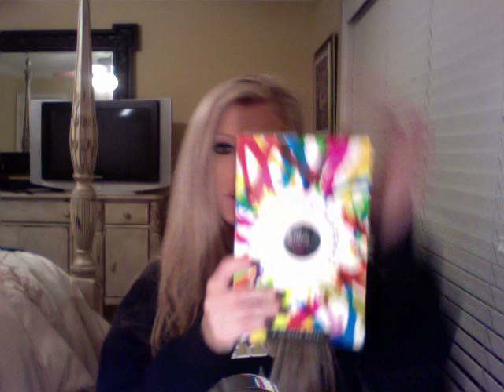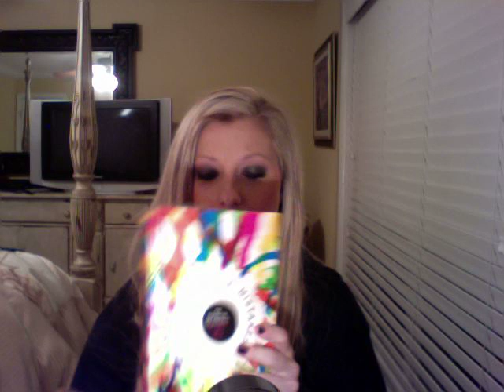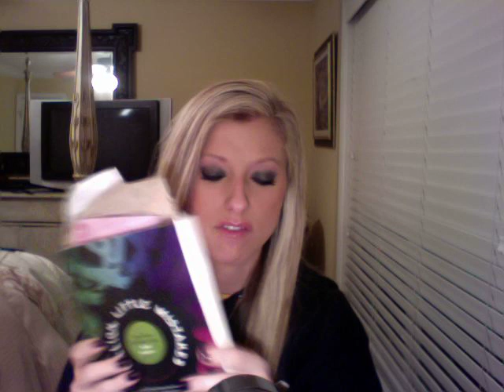InStylers are the DEVIL! Random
Random Vlog! My InStyler, books, and TV

Keep in mind that I was half asleep when I was filming this!

The Book is called Pretty Little Mistakes by Heather McElhatton

You'll love the ending!